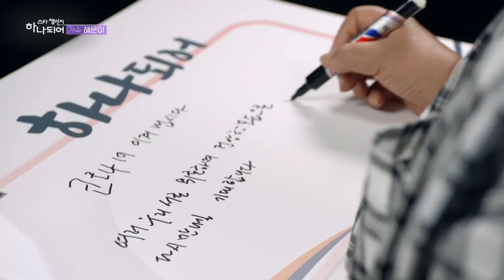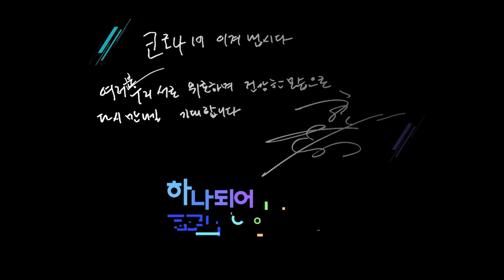[스타챌린지 하나 되어/ 13회] 가수 혜은이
뛰어난 노래 실력, 인형같은 외모
7080 대표 디바 혜은이
그녀가 말하는 코킷리스트(코로나19가 끝난 후의 버킷리스트)!

여러분은 코로나19가 지나면 하고싶은 일이 있으신가요?
시청자 여러분의 코킷리스트를 함께 공유해주세요!
추첨을 통해 다양한 상품을 드립니다!